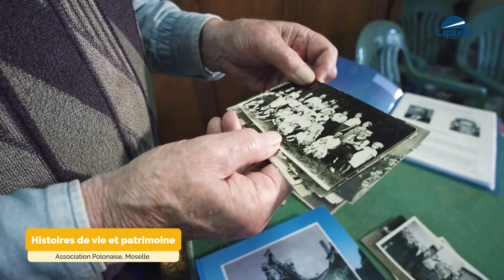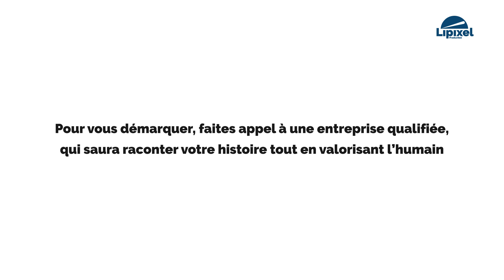Découvrez Lipixel Production en 2 min